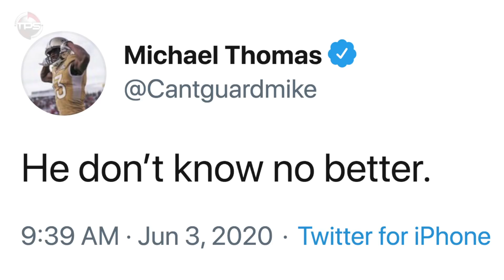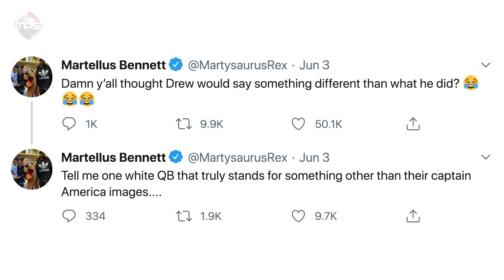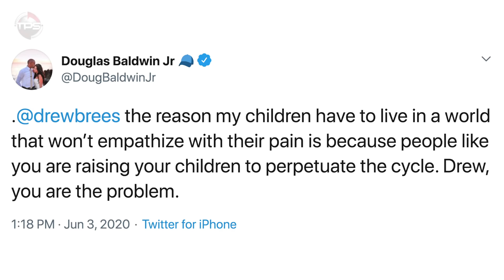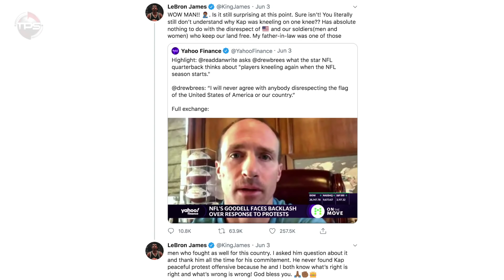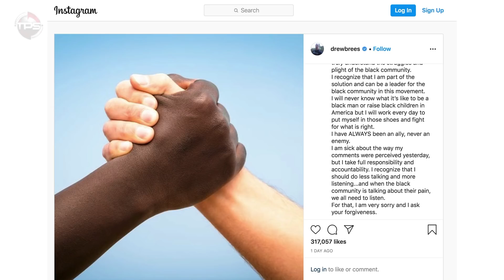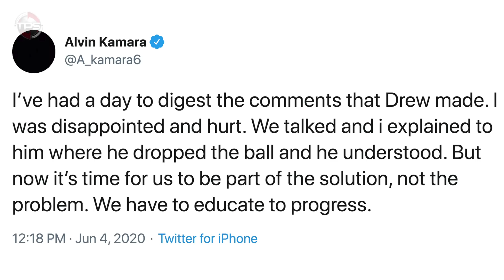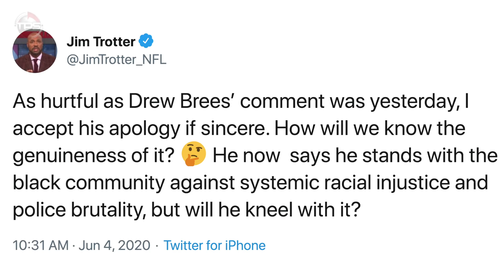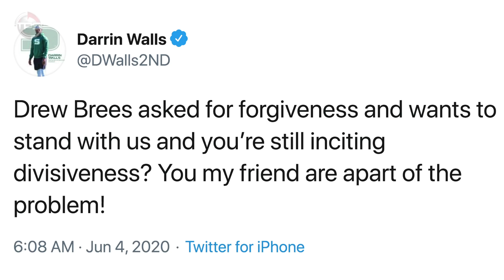NFL Players REACT to Drew Brees' Apology after His Kneeling Comments (Including an ANGRY LeBron)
Today we present, NFL Players REACT to Drew Brees and His Apology after Flag Comments (Including an ANGRY LeBron)